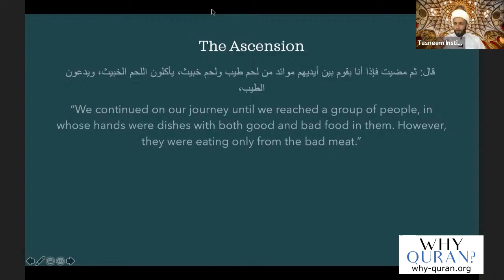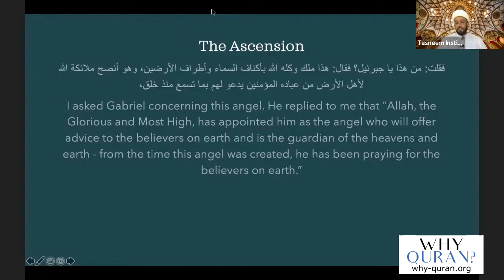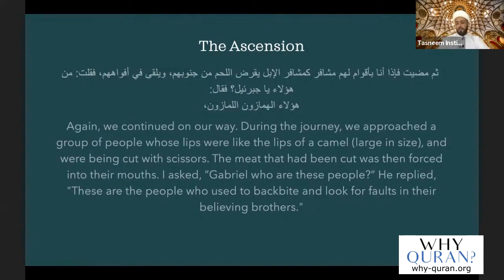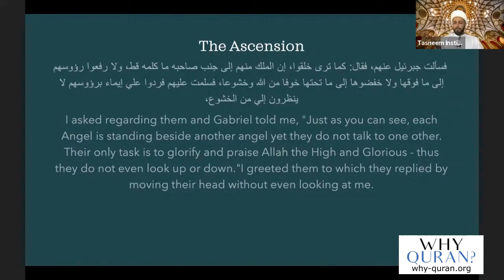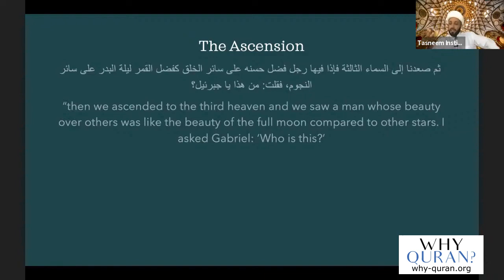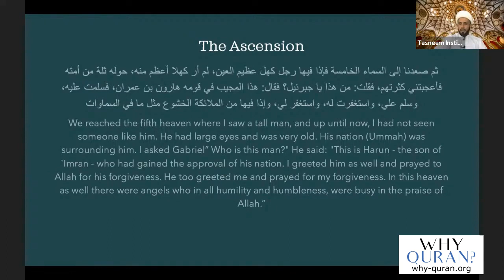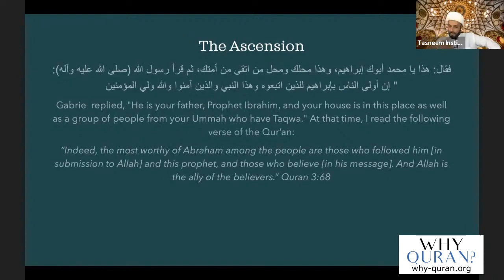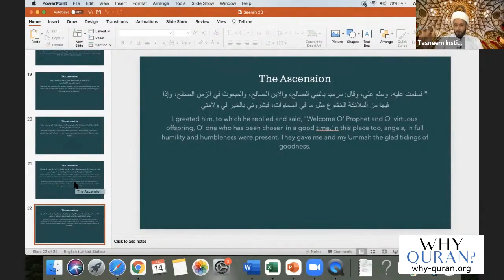[23] Meraj III - The Ascension | Life Of Prophet Muhammad | Sheikh Azhar Nasser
The Prophet Muhammad's journey during meraj, and what he witnessed as he traveled through the heavens, by Sheikh Azhar Nasser